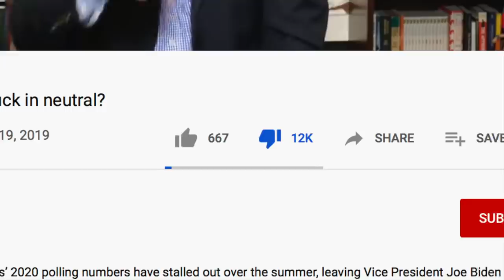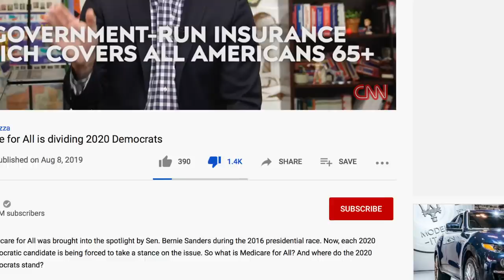CNN Hack Suggests You Support Bernie Over Warren Because His Hair is Messy and He Yells